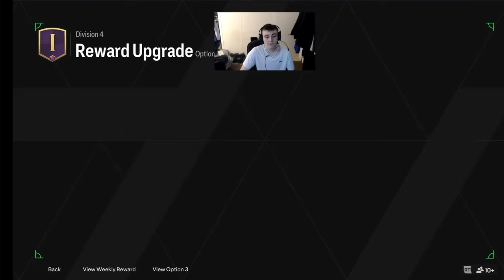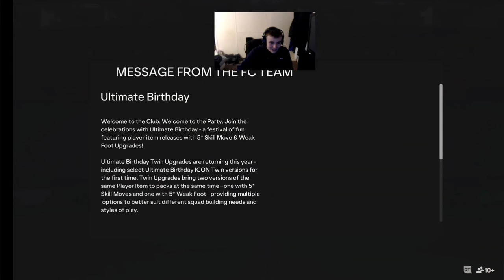A 2 MILLION COIN PULL ON THE RTG!!! EAFC 24 Bajcetics Boys! (#51)